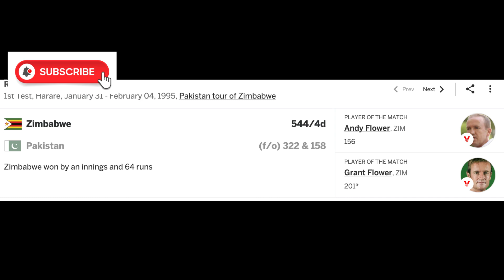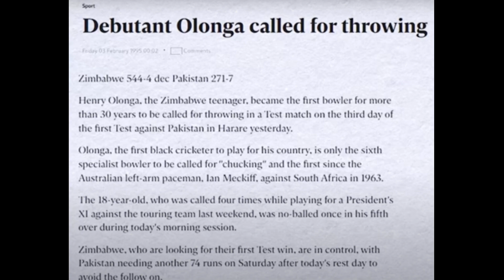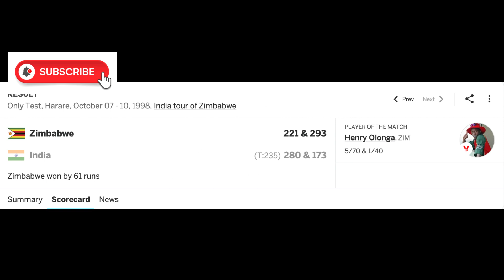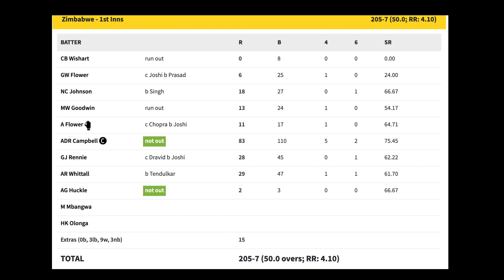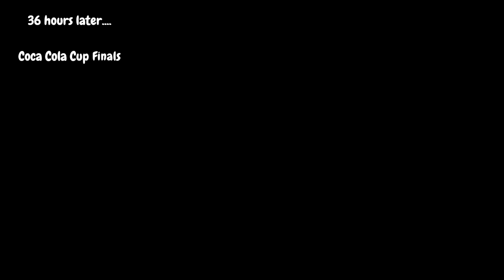Greatest Revenge Moment in Cricket | Sachin Tendulkar vs Henry Olonga | Longest 36 hours for Sachin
In this captivating cricket video, we delve into the legendary clash between two cricketing forces - Sachin Tendulkar and Henry Olonga. The stage is set during the Coca-Cola Cup in 1998, where India and Zimbabwe collide in a high-stakes tri-series final.

As Henry Olonga works tirelessly to redeem himself, the passionate Indian crowd roars "Sachin Sachin," echoing their adoration for the cricketing maestro. This resounding chant becomes a constant backdrop, reminding Olonga of the monumental challenge ahead.

Amidst the fervor of "Sachin Sachin," Sachin Tendulkar emerges as a cricketing legend, renowned for his unmatched batting brilliance. Olonga's journey of redemption leads him to confront Sachin, determined to prove himself against one of the game's greats.

The video captures the intense battle on the cricket field, as Sachin unleashes his fury against Olonga's bowling. Every shot from the little master showcases why he is revered as the master of the game, while Olonga faces the daunting task of bowling to Sachin amidst the thunderous crowd's chants.

As the video unfolds, viewers witness the gripping moments that defined the epic showdown between these cricketing titans. The clash leaves an indelible mark on the hearts of fans and cements Sachin vs Henry as a legendary chapter in cricket history.

Join us in reliving the exhilarating moments of this historic encounter and witness the passion, skill, and raw emotion displayed by both Sachin Tendulkar and Henry Olonga in the cricketing battle of a lifetime.